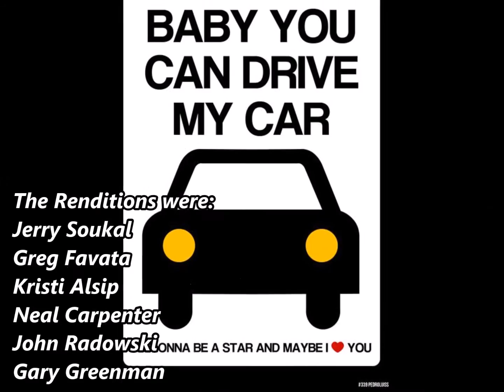Beatles Traffic Jingle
This was created as our third and final version of the 95.9 FM Traffic Jingle. This one pays tribute to the Fab Four. Thanks to my good friends from The Renditions and thank you to Scott Mackay for his generosity to us.